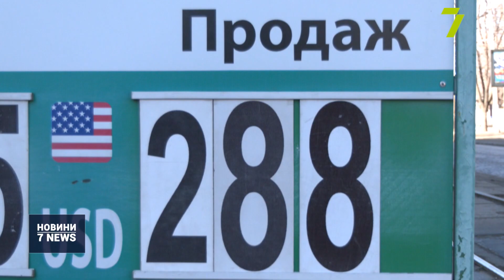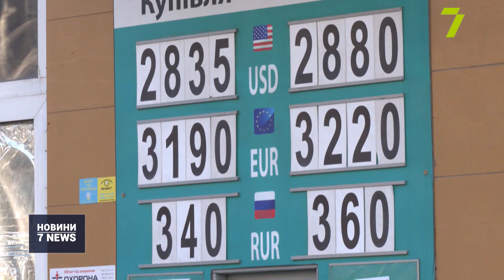Курс валют: знов різке зростання долара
Долар знову виріс на міжбанківських валютних торгах.

Про це свідчить повідомлення від Національного банку України.

Курс долара зріс на 16 копійок та становить 28 гривень і три копійки. Євро додало в ціні 10 копійок. Сьогодні його курс становить 31 гривню 97 копійок за євро.

«В конце января была аналогичная ситуация, когда многие в Украине поверили в то, что возможно обострение ситуации, но президент страны Владимир Зеленский успокоил общественность. А сейчас мы видим не только пропаганду возможных боевых действий, но и реальные действия Соединённых Штатов: эвакуация дипломатов, запрет для многих авиакомпаний», — прокоментував доктор економічних наук ОНУ ім. Мечникова Сергій Якубовський.

Якщо ситуація загострюватиметься, ринок може розпочати тестування рівня 28,5 гривень за долар. Ключовий фактор у таких умовах — готовність Нацбанку й надалі витрачати резерви на підтримку гривні.